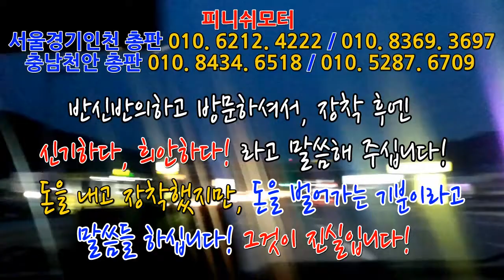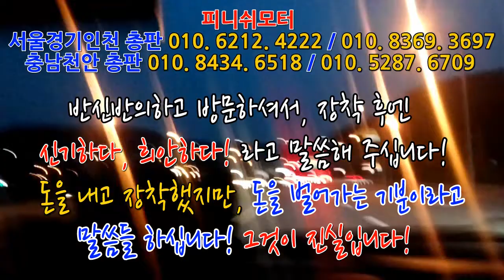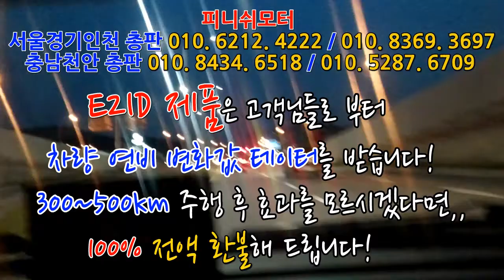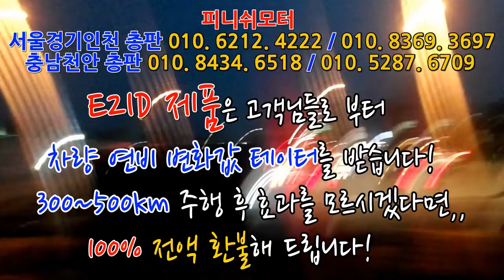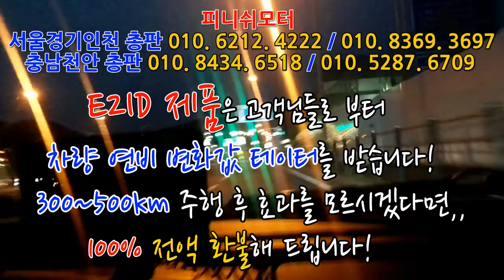[시트로엥] 콜벳 동호회 회장님 "E2ID, 라파포인트" 320%셋팅완료!! 주행테스트!!!매연저감장치!엔진출력증강!연비개선!라파세나풍파워가격!무동력터보이놈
충남 천안총판 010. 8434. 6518 / 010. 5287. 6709